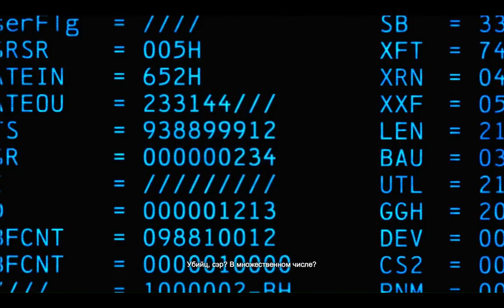Batman - Arkham Origins - Где здесь что-нибудь?